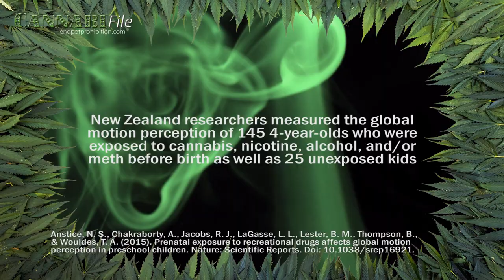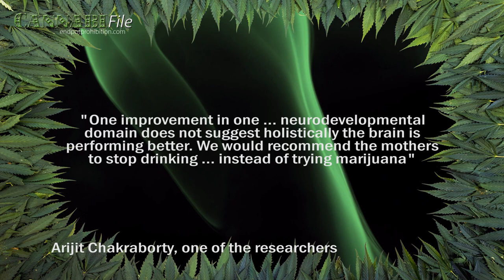Kids Born to Weed-Using Moms Have Better Vision: Study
Consuming cannabis during pregnancy produces children with better vision, according to a new study published in Nature: Scientific Reports.